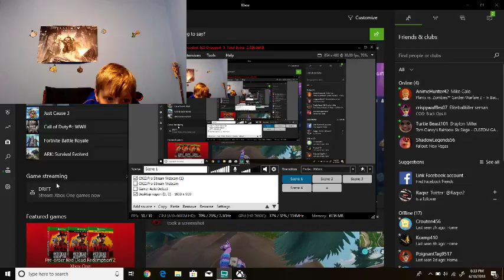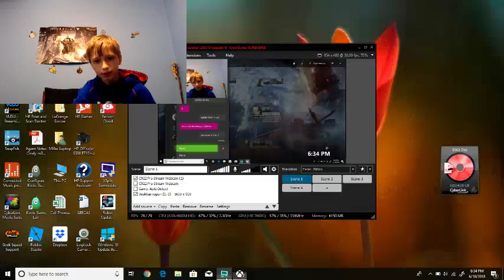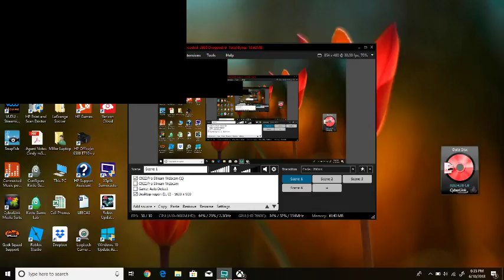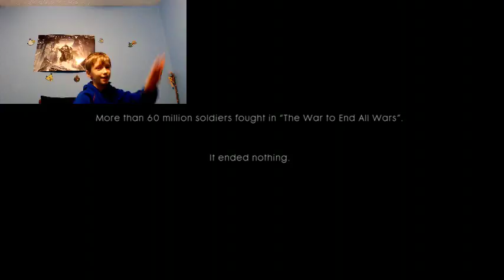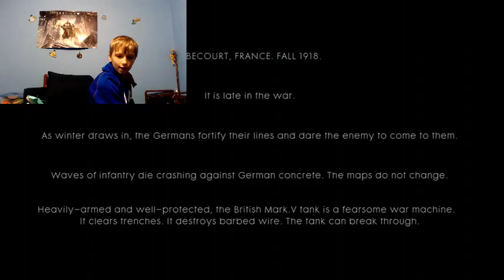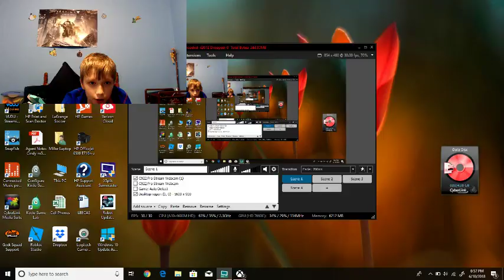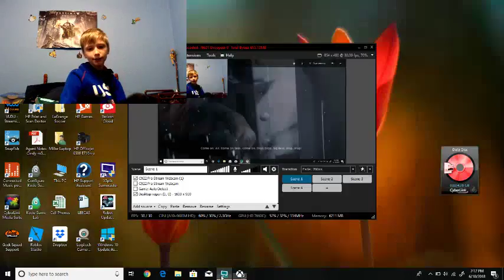battlefeild 1 through mud n blood ep1